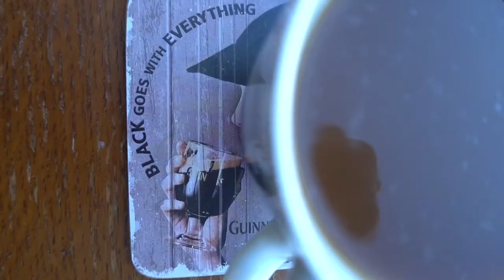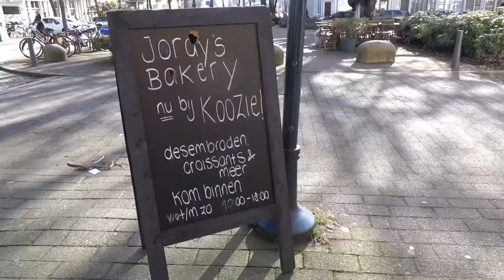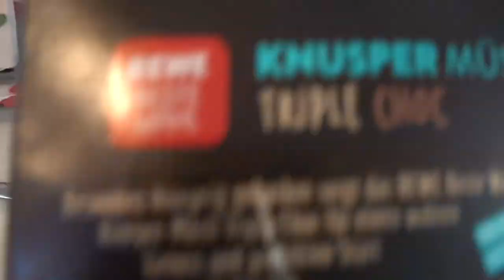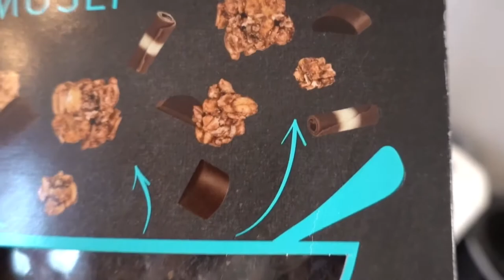Living alone diaries Netherlands | Uni, wine chats, life update, & PMS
Hi loves! Hope you enjoy another relaxed weekend here in Rotterdam. Join me for wine chats, PMS talk, a quick life update, and a productive Uni day- I hope you enjoy !:)